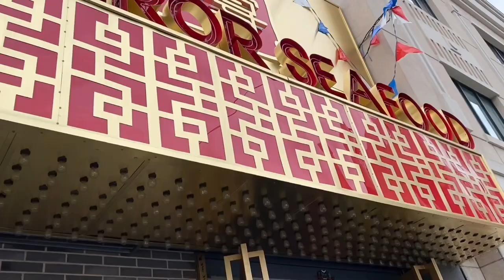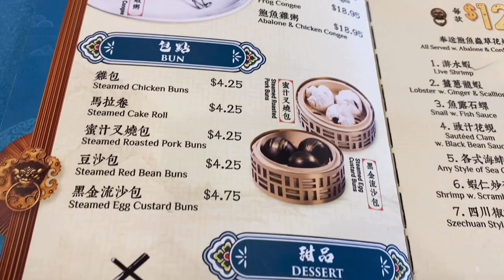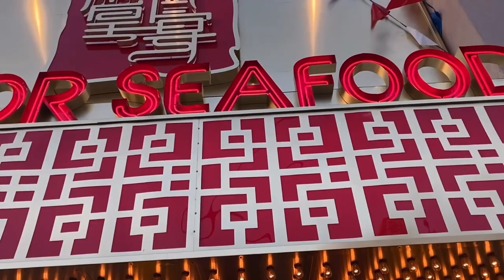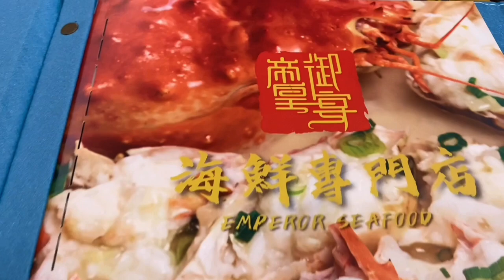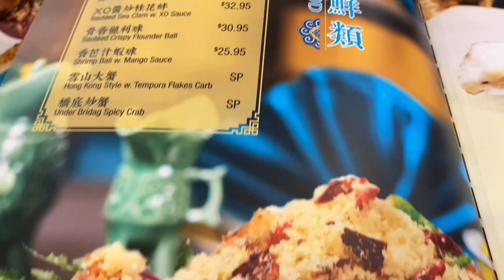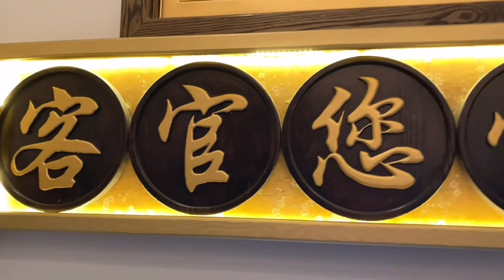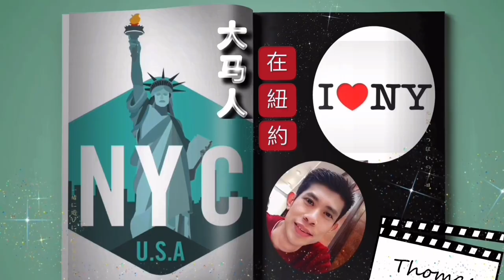帝皇御宴酒樓 Emperor Seafood Restaurant #32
这次我要分享的主題是＂帝皇御宴酒樓 Emperor Seafood Restaurant ＂全新裝修的帝皇御宴酒樓，不僅具有現代高尚的精緻設計風格，而且還有古色古香的傳統建築風情。中午推出的廣東港式茶點，純正口味，全新感受，我们就点了一个廚師精選拼盘，八种不同口味的餃子，这道拼盘是看了卖相去点的，味道都感覺特好。鲍鱼鸡粒挞，这个不錯很好吃，咸口的蛋挞，鸡粒很香，配上脆脆的挞皮，另有一種美好的口味。網紅推薦的黑金流沙包，黑色的包子應該是用黑芝麻做的，但是沒有很重的芝麻味，反而鹹蛋黃的流沙特別的香，單是顏值也很不錯。還有其它的燒賣，鳳爪，粥，龍蝦，炒米粉，腊味竹筒饭等等。享用美食的同時，也在溫馨的時光度過。飲食是一種文化，一種民俗，一種情調，帝皇御宴酒樓由香港科班出身的名廚主理，烹製的菜式精緻，口感細膩，色香味俱全。今天还是比较幸运的，去了没有排队，坐下之后人瞬间好多，今晚我們就點了鮑魚雞煲、招牌蒜香骨、本樓小炒王、龍蝦炒糯米飯、蒜蓉豆苗，味道都很不錯，特別是肉的香氣把整道菜的味道都給帶出來了，糯米咬在嘴裡真的很Q很有彈性，香氣里夾著淡淡的甜味，真的好吃，讓人回味無窮，朋友都很喜欢。感觉比想象中的满意，希望店家多搞活动，下次再來聚會。